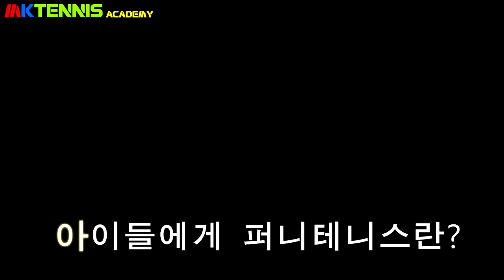몽키테니스TV-퍼니테니스(어린이맞춤형레슨프로그램)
몽키테니스에서는 2018.5월부터 어린이전용레슨프로그램으로
아이들의 테니스를 좀더 쉽고 재미있게 체계적으로 지도하고 있습니다.
대한민국테니스가 발전하기위해선 우리 아이들의 테니스저변확대가 아주 중요합니다^^;
퍼니테니스 앞으로 많은 관심과 응원부탁드립니다ㅎㅎ